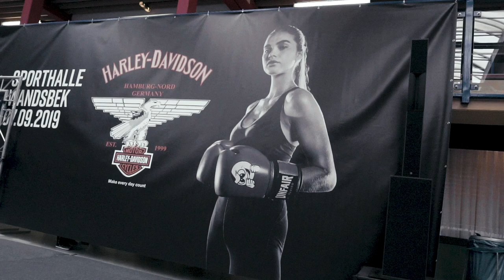Chosen2019 Fightnight Trailer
Dieser Trailer zeigt einen kleinen Einblick in das Kickbox Event The Chosen von 2019. Wo ich die ehre hatte vor unter den Kulissen zu Filmen.